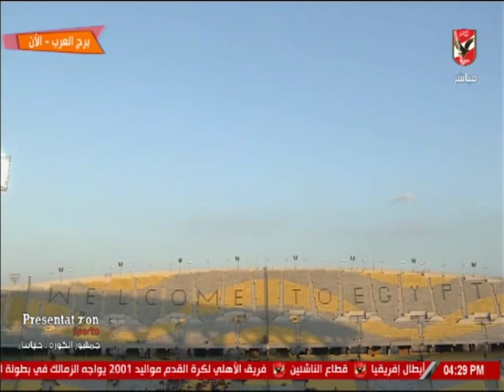احمد بلال: انتصارات الأهلي المتتالية في الدوري دفعه كبيره للاعبين قبل مواجهة جيما